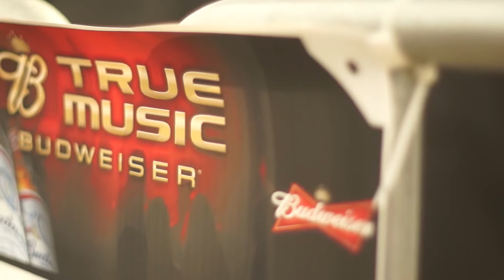Jeremiah Johnson Band at 2013 Illinois Blues Fest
Jeremiah Johnson Band plays Southern Drawl in Peoria. I recorded this at the Illinois Blues Festival at the Peoria Riverfront. It was really hot out and so was the music.  It was shot handheld so some of the footage is a little shakey but I cut this together just for fun.